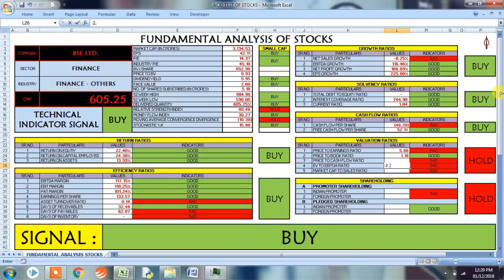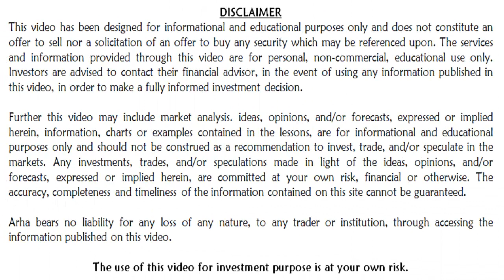How good is fundamental analysis of BSE LTD